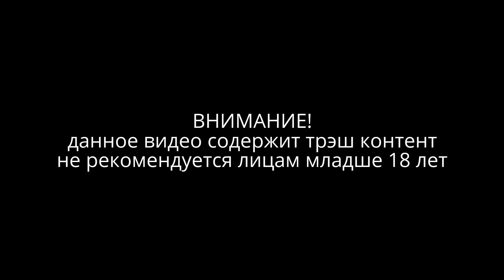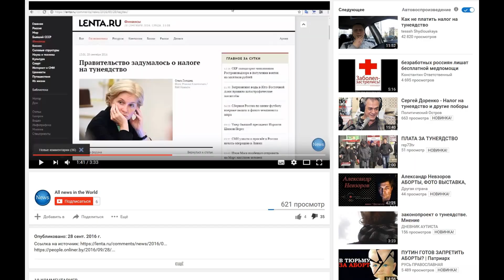ЗАКОН О ТУНЕЯДСТВЕ налог на тунеядство в России 2017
Интернет-сообщество в начале 2015 года просто взорвалось от негодования после выступления депутатов Законодательного собрания Петербурга.  Они предложили ввести в Уголовный кодекс России статью, утратившую силу после распада СССР, и вернуть понятие «тунеядец». По всей стране люди были возмущены этой инициативой. Возродится ли статья о тунеядстве в РФ в ближайшие годы?

Декрет 3, налог на тунеядство, как не платить налог на тунеядство, декрет о тунеядцах